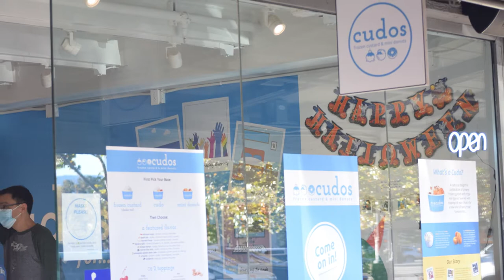Restaurant Review: Cudos' frozen custard and mini donuts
The Paly Voice reporters Brennen Ho and Jeffrey Tu vlog their experiences at the new Town and Country store's innovative snack.